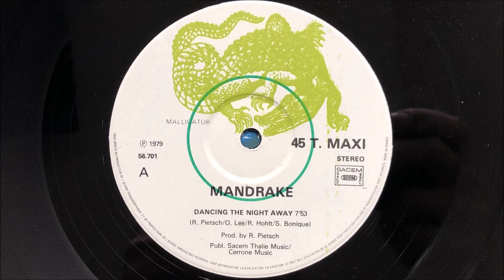Mandrake - Dancing The Night Away (1979 Vinyl)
1979 Vinyl Malligator (Photo inside video) Side A.
Etichetta: Malligator ‎– 56 701
Formato: Vinyl, 12", Maxi-Single
Paese: France
Genere: Electronic
Stile: Disco